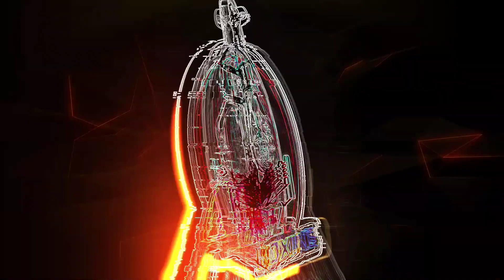MALING DESISYON NA KALABANIN ANG PINOY NA ITO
Arthur Villanueva
vs
Juan Jimenez